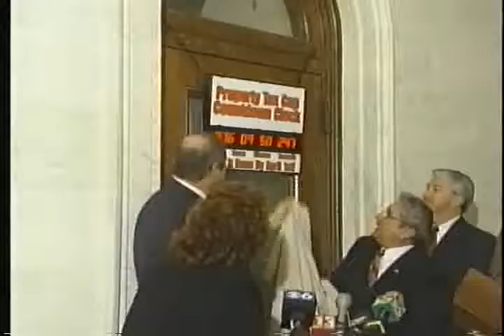Alfano Elmont TV- February 2008, Part 1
Sewanhaka Football, Elmont Soccer Star Ahkeel Rodney, Dutch Broadway ELA Rally, Sewanhaka Music, Argo Theater Revitalization, Alden Terrace Geography Bee, State Budget and Radioactive Trains